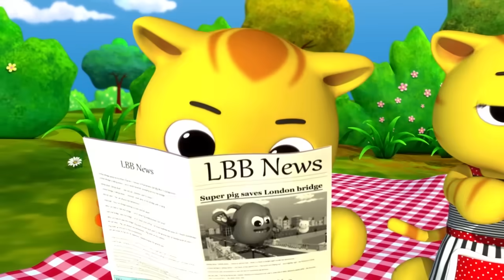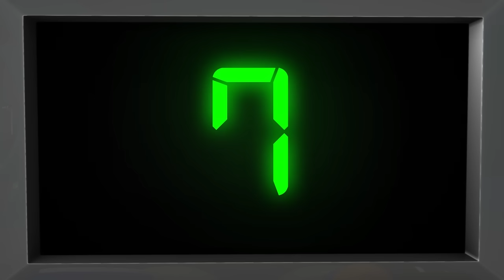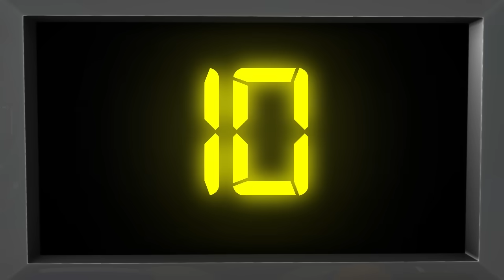London Bridge Is Falling Down | 1 hour of LittleBabyBum - Nursery Rhymes for Babies! | ABCs and 123s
0:04 London Bridge Is Falling Down
1:50 Head Shoulders Knees & Toes
3:52 Row Row Row Your Boat
5:02 Ten In The Bed
7:27 Five Little Ducks
9:31 Pat A Cake
12:45 12345 Once I Caught A Fish Alive
14:03 Ring Around The Rosy
15:31 Baa Baa Black Sheep - Part 1
16:23 ABC Song
18:15 ABC Balloons Song
20:07 Hey Diddle Diddle
22:20 Humpty Dumpty
23:48 This Old Man He Played One
26:36 Rain Rain Go Away
28:35 Five Little Monkeys - Part 2
30:47 Hickory Dickory Dock
32:04 Wheels On The Bus
33:58 Numbers Song 1-10
36:00 ABC Train
37:45 Brush Your Teeth Song
39:26 Baa Baa Black Sheep - Part 2
40:41 Shapes Song
42:39 Finger Family (Finger Family)
43:42 1, 2 Buckle My Shoe
44:46 Rainbow Colors Song
46:20 Three Little Kittens
48:37 Five Little Speckled Frogs
51:07 Color Train Song
52:54 ABC Phonics Song
54:22 No Monsters